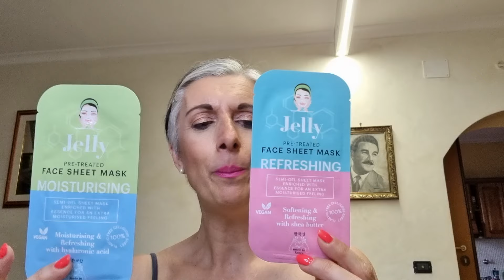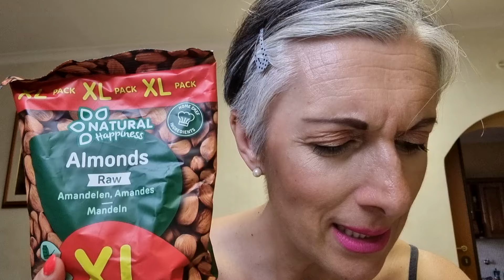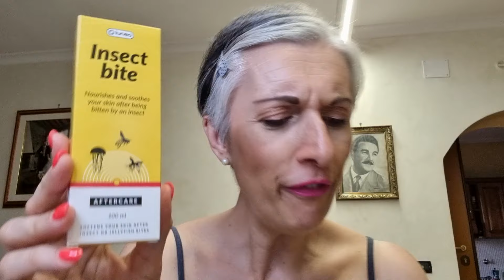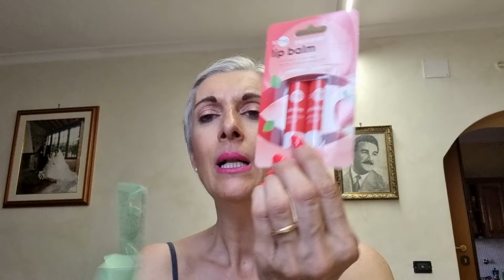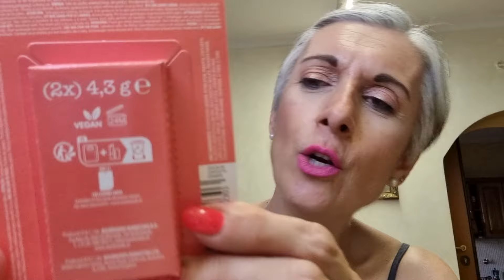ACQUISTI DA ACTION: POCA SPESA E TANTA RESA!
Holaaaaaaaaa!
Nuovi acquisti fatti da Action, una fonte inesauribile di cose a prezzi molto contenuti!

Grazie per il tempo che avete scelto di passare con me!

I commenti da me considerati offensivi o inopportuni verranno rimossi.

Le recensioni positive o negative espresse sui prodotti presentati in questo video, derivano solo ed esclusivamente dalla mia opinione personale dopo averli utilizzati.
Nessuno mi paga per parlarne in modo positivo o negativo.
Tutti i prodotti che mostro nei video, sono stati acquistati da me o regalati da parenti o amici.

Qualora dovessi collaborare con qualche azienda, ve lo dirò senza problemi e soprattutto le mie recensioni in merito ai prodotti ricevuti, saranno completamente sincere.

I miei contatti:

Su instagram sono: roberta_mannucci_

Questo è il link per accedere al Colour's group su telegram

Questo è il link per accedere al gruppo di lettura su telegram